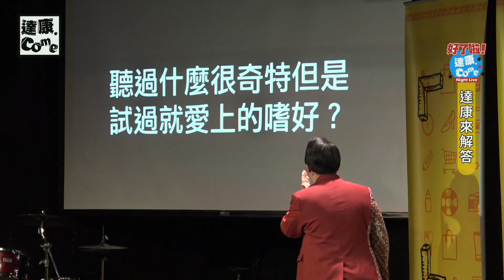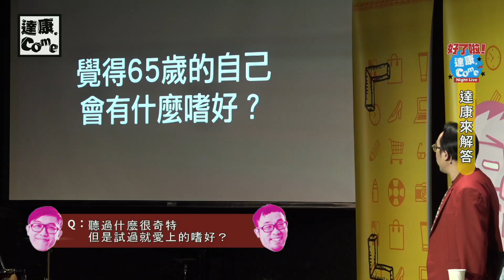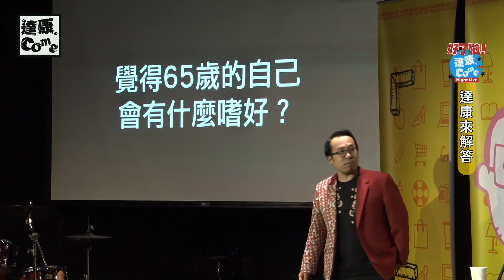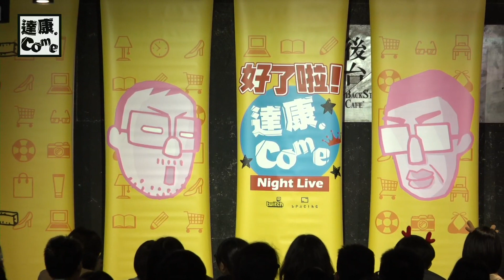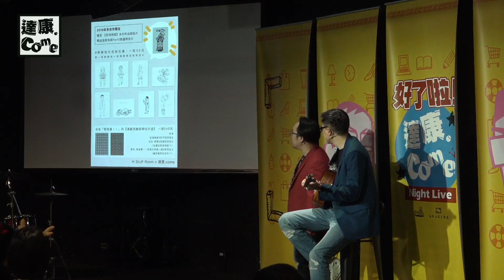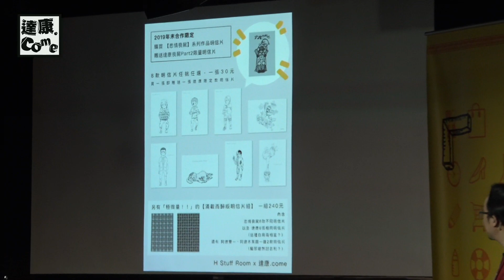《好了啦！達康！》Night Live 第三季 最後一集【完整節目】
我們2020第四季見！

00:00 ▸ 《好了啦！達康！》Night Live 第三季 最後一集
00:09 ▸ 開場
15:00 ▸ 漫才《駕駛do it》
27:33 ▸ 達康來解答
49:34 ▸ 漫才《誕誕的哀傷》
01:03:46 ▸ 達康演一下《博物館篇》
01:25:59 ▸ 晚安曲

【製作團隊】
製作人｜吳季娟
執行製作｜魏聆琄
演出者｜達康.come（陳彥達 何瑞康）
音響技術｜陳星奎
舞台設計｜吳修和
服裝設計｜張義宗
音樂設計｜吳至傑
主視覺設計｜哈利（曹瑜）

主辦單位｜笑太夫漫才集團、留白|Spacing
實況夥伴｜Twitch
合作單位｜後台Backstage Café
演出行政｜藝外創意

現場看真人達康？